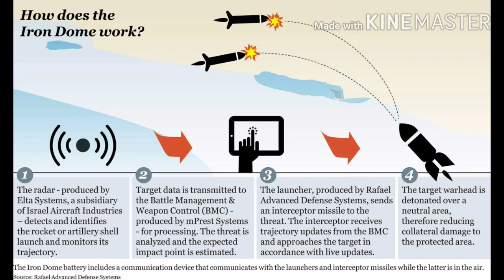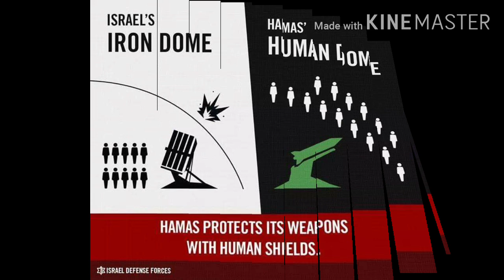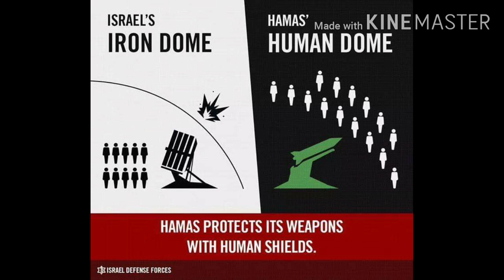iron dome anti missile defense system at the israel palestine conflict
Iron dome system of israel, its a great defense system for save the all citizens and there assests of that country..

Resources credit -